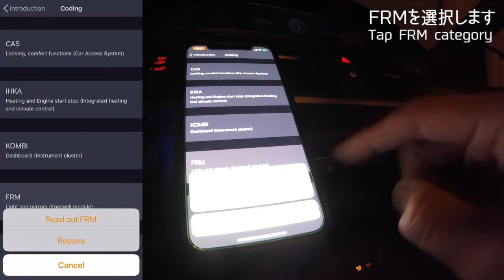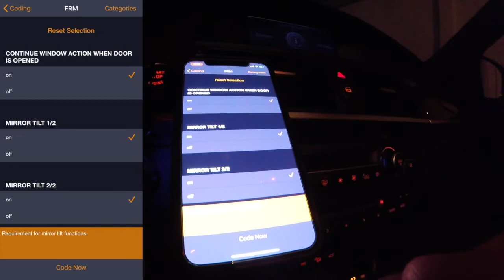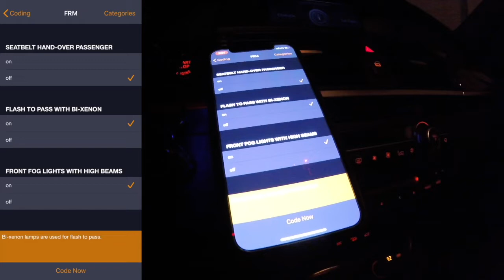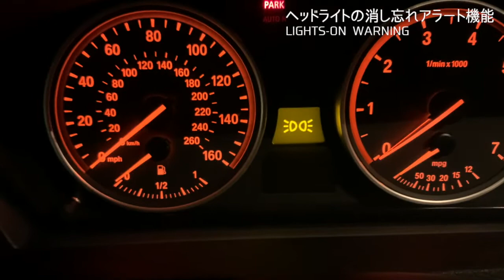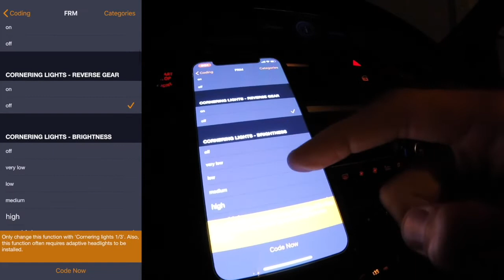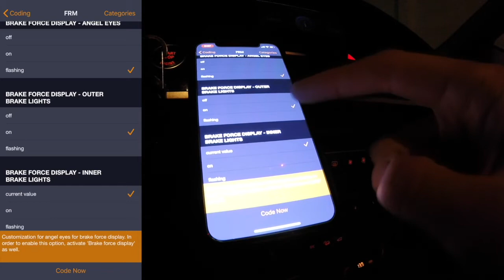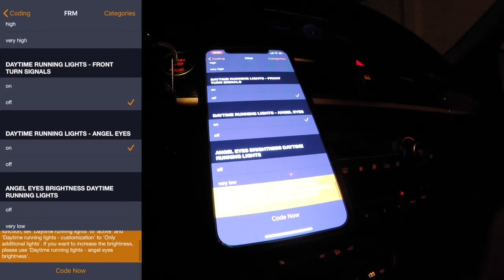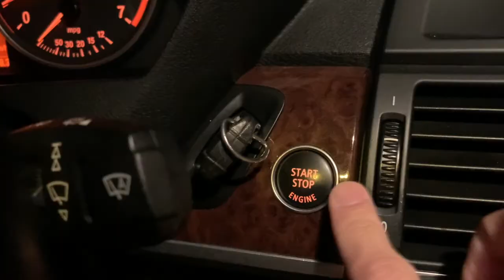【保存版】CarlyでBMWをコーディングしてみた④ (FRM前編) Coding with Carly (FRM Lighting System) on BMW X5 E70 4.8i 2008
Carlyのコーディング④前編。今回は、ライト・照明編(FRM)です。コーディングでBMWをより便利にしていきます。

Coding lighting parts by Carly OBD2 tool adapter on BMW X5 E70 4.8i 2008

OBD2 スキャナー Carly OBD2 Scanner:

■関連動画

【保存版】CarlyでBMWをコーディングしてみた① (CAS編) Coding with Carly (Car Access System) on BMW X5 E70 4.8i 2008

【保存版】CarlyでBMWをコーディングしてみた② (IHKA編) Coding with Carly (Car AC System) on BMW X5 E70 4.8i 2008

【保存版】CarlyでBMWをコーディングしてみた③ (KOMBI編) Coding with Carly (Instrument cluster) on BMW X5 E70 4.8i 2008

【ガリ傷防止】サイドミラーが降下する！BMWのリバース連動チルト機能 Reverse Mirror Tilt and how to turn it off BMW X5 E70 4.8i 2008